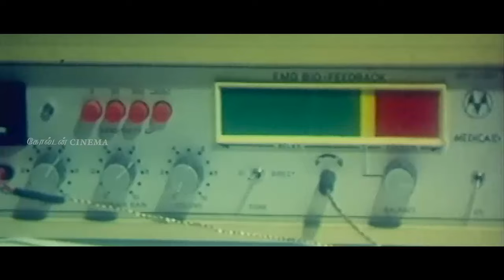வானொலியில் கேட்டு ரசித்து இளையராஜா சோக பாடல்கள் | Ilayaraja Tamil Sad Songs | Soga Padalgal | SPB.